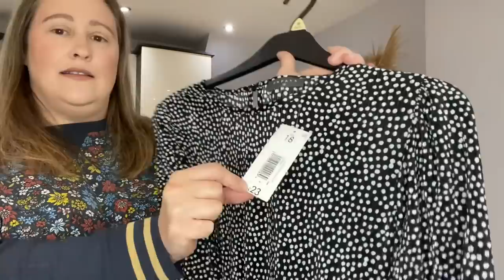Matalan Clothing Try On Size 18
Hi everyone

I’m back after taking a bit of a break with a clothes try on haul from Matalan

I hope you enjoy watching and seeing how the outfits look on a curvy girl.

I can’t find the jumpsuit x